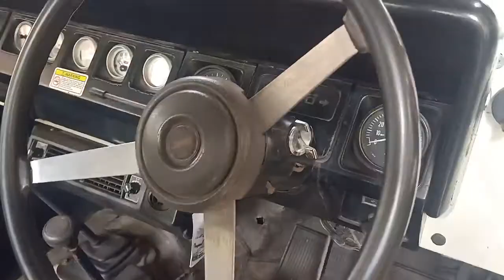Di jual CJ7 bensin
Cj7 bensin 4wd kanvas 1986
jual santai 170
lok jepara